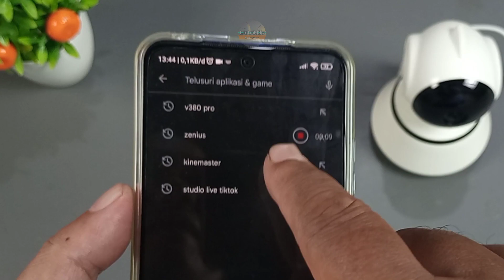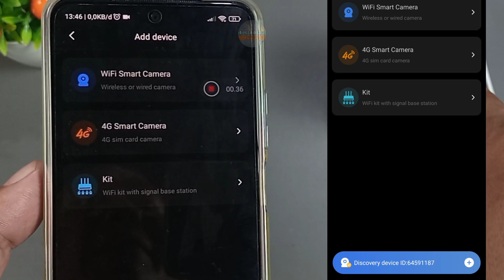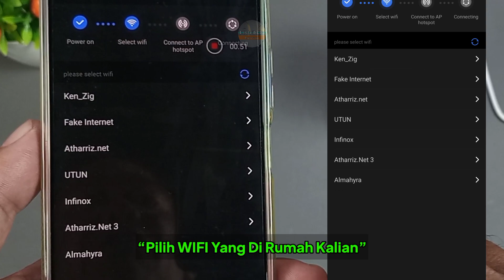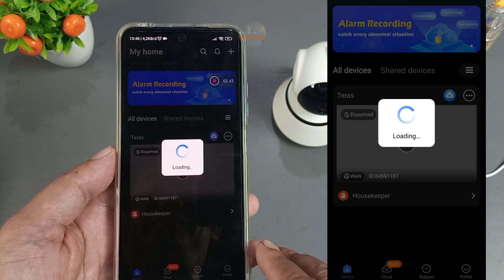Cara Hubungkan CCTV Q6 Ke Android Lewat Aplikasi V380 Pro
Link pembelian CCTV Q6